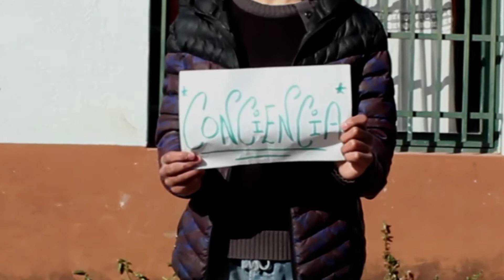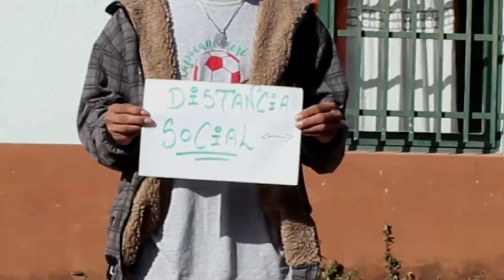Paciencia solidaria - KND - Escuela N° 632 "Jose Maria Puig", Rosario